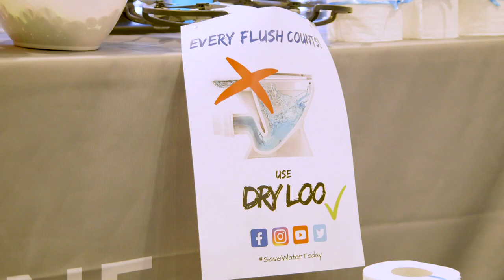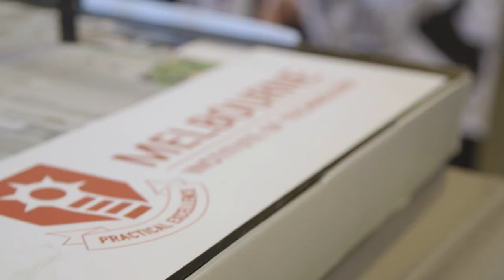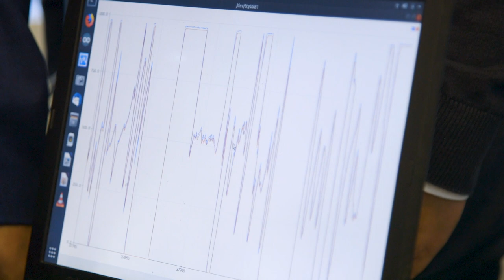MIT Industry Impact Day - Dry Loo Project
In Trimester 2 2019, our Bachelor of Business students Ilyana Jaupovski (Accounting Major) with Nawodha Pathmaperuma (Accounting Major) and Dejan Bibic (Management Major) used their business specialist knowledge and innovation to tackle the sanitation problem with A Dry Loo project.

Dry Loo Project addresses the excess use of water resources to reduce water waste. It is a great initiative to disrupt global climate change and reduce or prevent pandemics (such as Cholera, Dysentery, and more) occurring from poor sanitation.